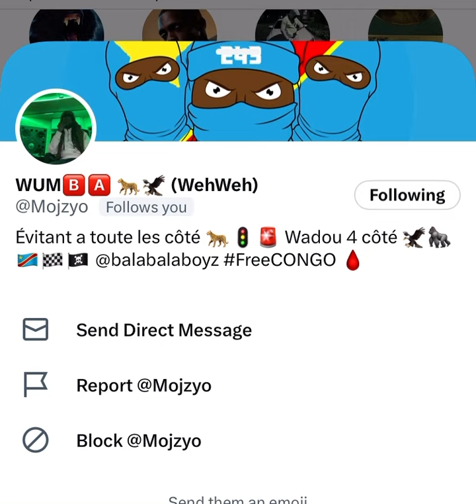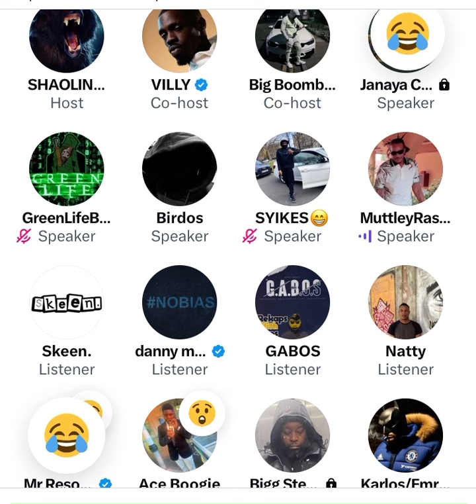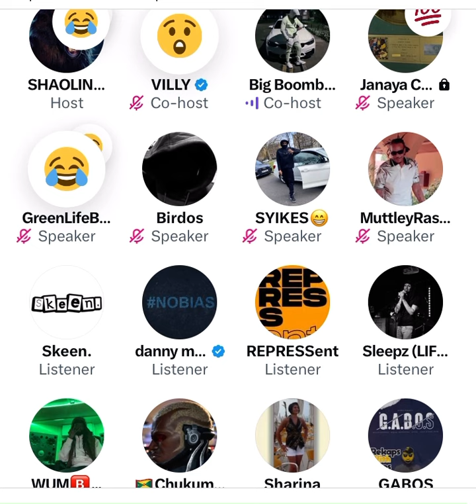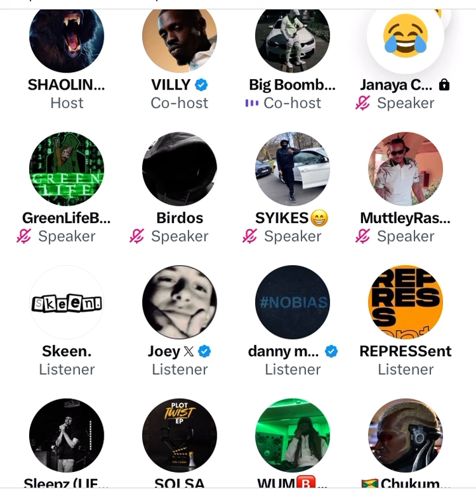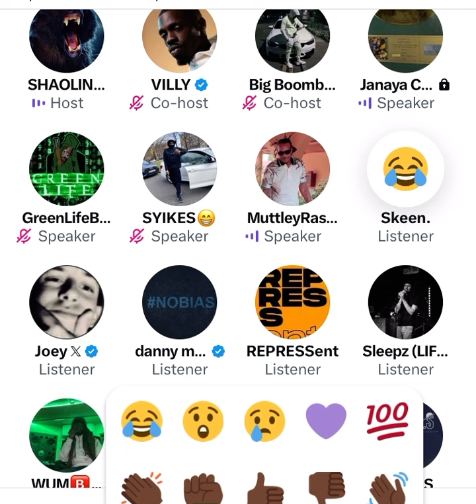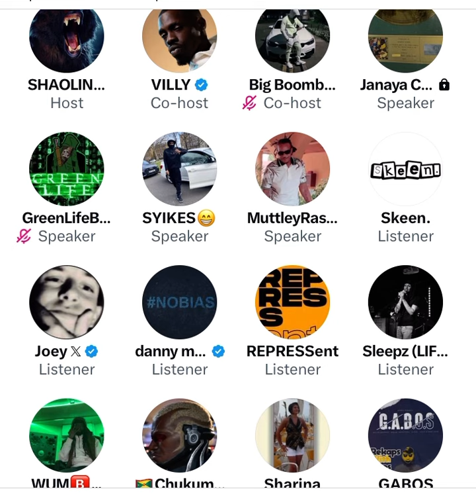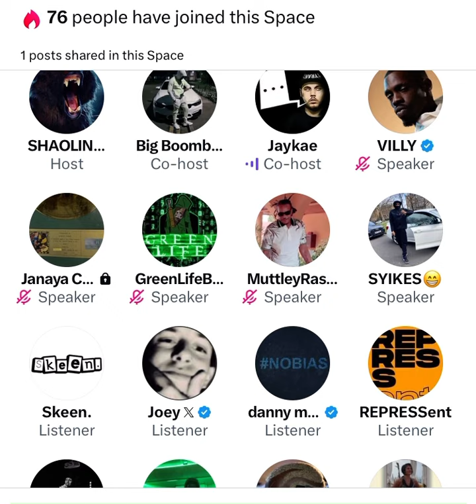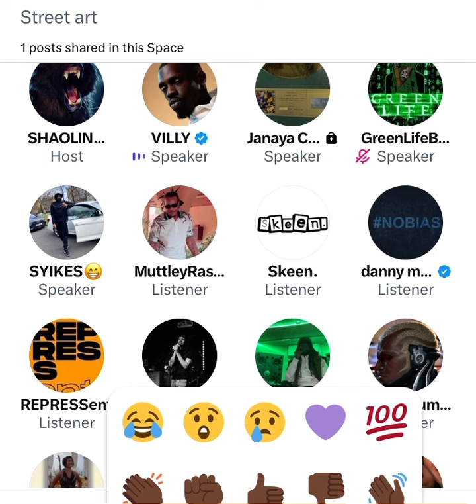JAYKAE SPEAKS! DECLARES VICTORY AFTER ART OF WAR DUB 😳⚠️